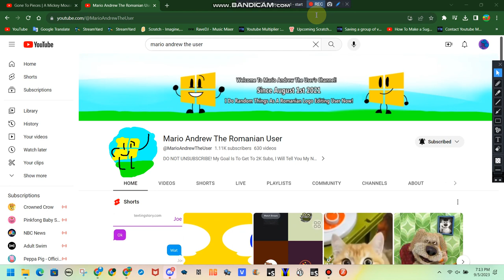I Changed My PFP For